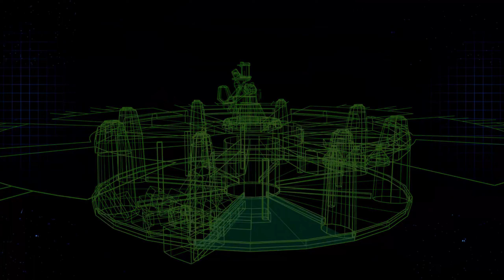Aleks Explores Final Fantasy VII Remake lxv: Rematch 2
It's a real thing. A legitimate actual Final Fantasy VII "remake" and oh boy are those inverted commas necessary